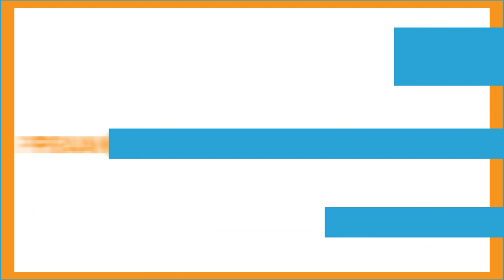Часть 20. Самый демократичный курорт Испании. Недвижимость Торревьехи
Самый демократичный курорт Испании: недвижимость Торревьехи.
В прошлой серии мы говорили о том, за сколько можно купить недвижимость на главном курорте Коста-Бланки – в городе Бенидорме В этой – расскажем о Торревьехе.
Город растёт, развивается и становится всё более интернациональным (здесь уже проживает 72 национальности), цивилизованным, чистым и спокойным.
Что же касается недвижимости, то здесь по-прежнему можно найти варианты дешевле €80 тыс. И это будут достойные объекты. Этим Торревьеха и отличается от всей Коста-Бланки.
В частности, за €65–70 тыс. можно найти квартиру с двумя спальнями и одной ванной комнатой в 100 метрах от пляжа. А если ещё и в комплексе с бассейном, детской и волейбольной площадками, расположенном вблизи супермаркетов, баров и ресторанов и, конечно же, моря, то максимум тысяч на десять дороже.
При наличии €90–100 тыс. в Торревьехе можно присмотреть бунгало в хорошей комплектации и с ремонтом. Без ремонта варианты дешевле. Правда, до моря придётся прогуляться.

Что определяет столь низкую для побережья Коста-Бланки цену? Каково соотношение спроса и предложения на рынке? Кому всё-таки сегодня интересна Торревьеха и для какой цели здесь покупают недвижимость? Обо всём этом рассказывает руководитель Espana Tour Александр Дашевский в новой серии проекта.

Ролики проекта до конца года будут появляться на канале Prian.ru в YouTube.